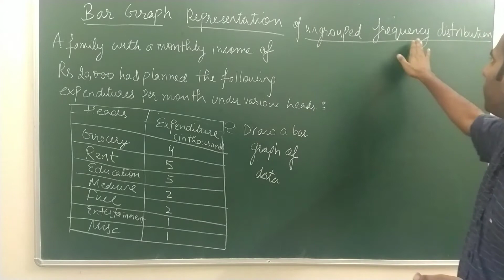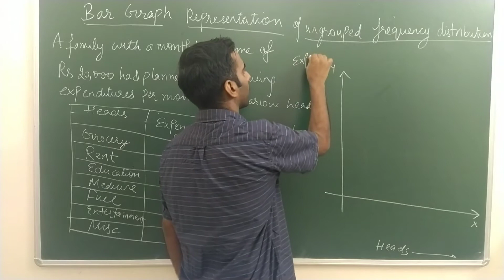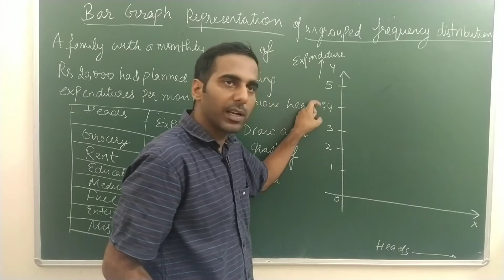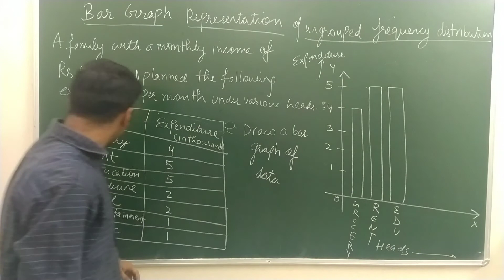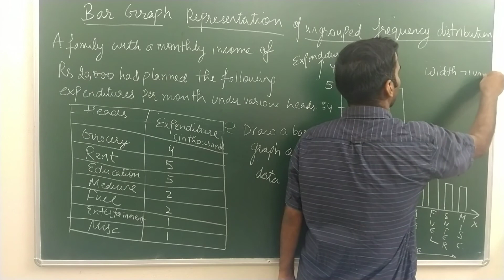Bar Graph Representation || Statistics || Class-9th || NCERT || CBSE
Hello everyone!!
This is Tushar Kapoor.

Today we will discuss about Bar Graphs  which is helpful for all the students who are in 9th standard and for those who are preparing for Boards and NTSE.
Topics covered
 1. BAR GRAPHS of Ungrouped Frequency Distribution